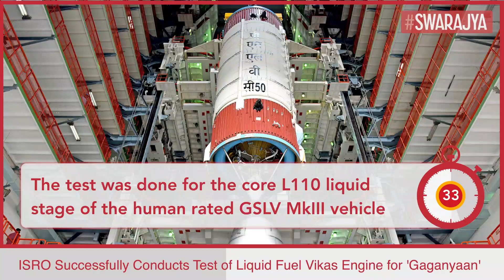Gaganyaan: ISRO Conducts Successful Test Of Vikas Engine For India's 1st Manned Spaceflight Mission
Indian Space Research Organisation (ISRO) has moved further in pursuit of its first human space mission Gaganyaan by successfully conducting the third long duration hot test of liquid fuel powered Vikas Engine.

In a statement on Wednesday (14 July), ISRO said that it has successfully conducted the third long duration hot test of the liquid propellant Vikas Engine for the core L110 liquid stage of the human rated GSLV MkIII vehicle.

The test is part of the engine qualification requirements for the Gaganyaan Programme, according to the ISRO.

"The engine was fired for a duration of 240 seconds at the engine test facility of ISRO Propulsion Complex (IPRC), Mahendragiri in Tamil Nadu," the space agency said.

The performance of the engine met the test objectives and the engine parameters were closely matching with the predictions during the entire duration of the test.

ISRO plans to fly two human rated unmanned GSLV-Mk III rockets before sending Indian astronauts in the third rocket.

It should be noted that the four Indian Air Force (IAF) pilots, who have been chosen for India's first human spaceflight mission Gaganyaan, have completed their training in Russia and are currently on a mission-specific training in various cities in India.